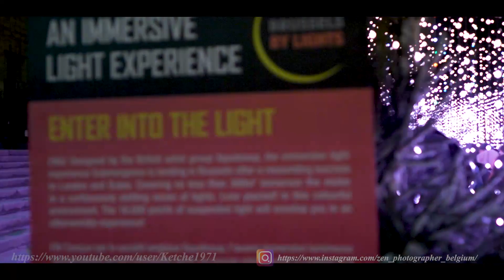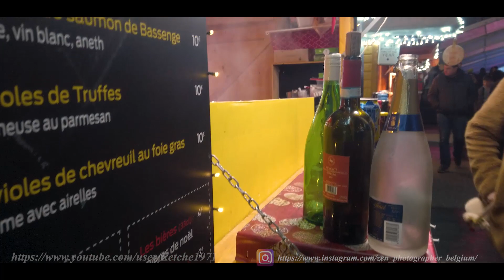Marché de Noel Brussels Bruxelles plaisirs d'hiver 2019